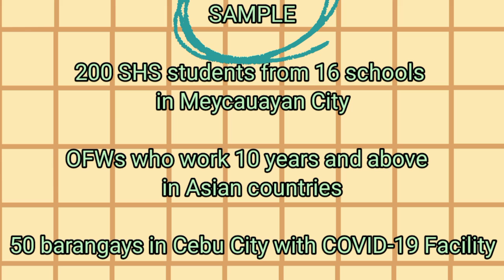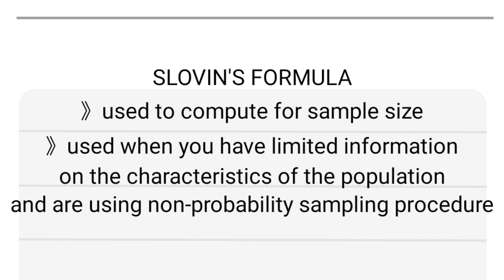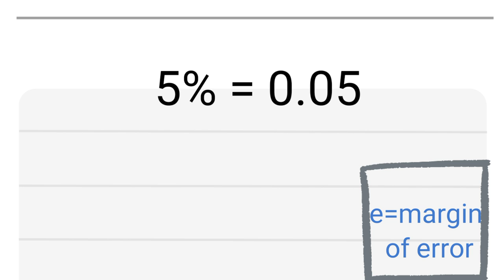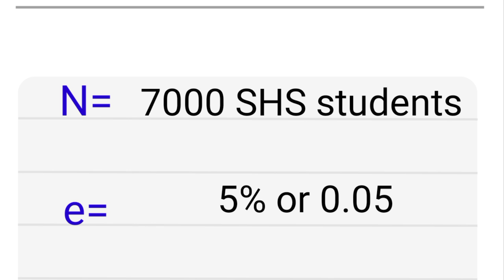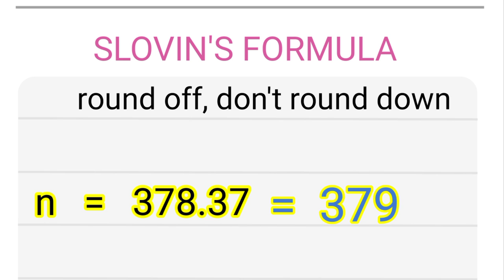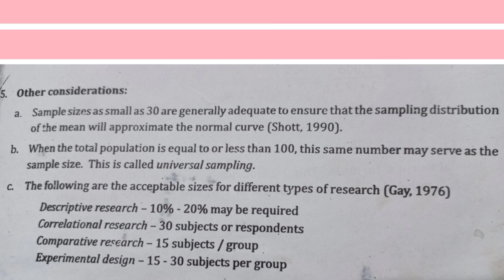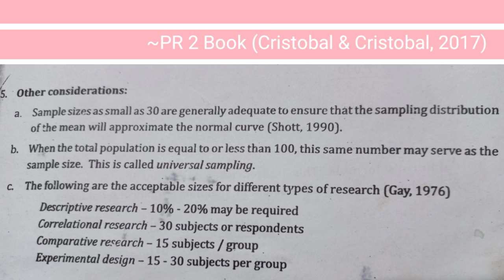GETTING THE SAMPLE SIZE USING SLOVIN'S FORMULA: How to Compute for the Size of your Respondents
Slovin's Formula is used in computing for the sample size in a non-probability sampling. This formula is particularly used when the researcher do not have enough information on the characteristics of the population.
In this video, ANA PH presents the formula and she provides sample on how to use it. In addition, she highlights the other considerations in getting the sample size.